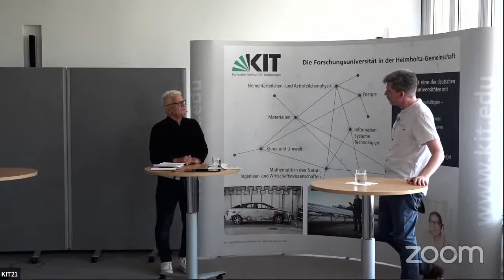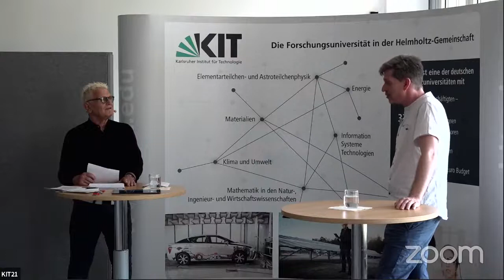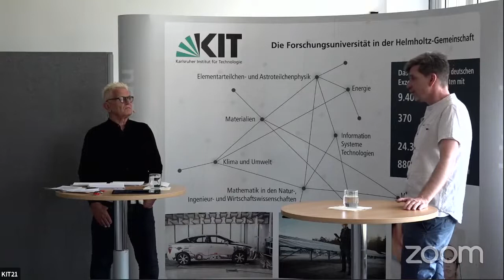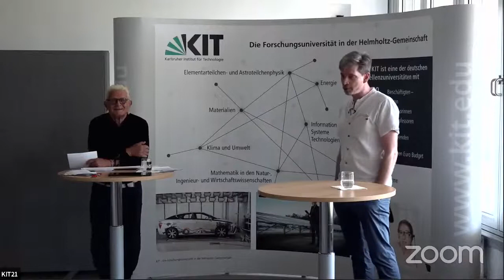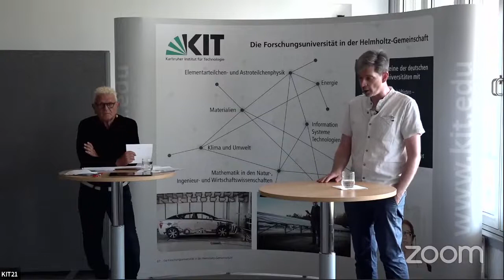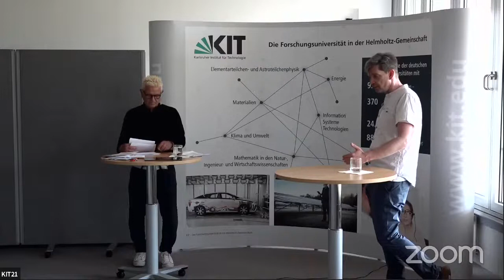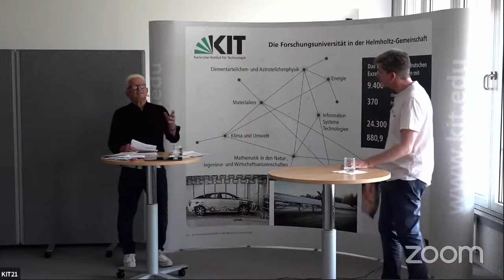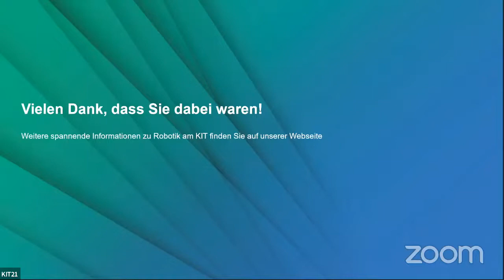KIT21: „Elektronengehirne & Cyborgs“ – Künstliche Intelligenz revolutioniert die Welt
Seit langem träumt der Mensch davon, Schöpfergott zu spielen und eine Maschine nach seinem Ebenbild zu schaffen. Eine Maschine, die ihm nicht nur lästige Routinearbeiten abnehmen, sondern ihn überhaupt vom Fluch der Arbeit befreien könne. Die Science-Fiction-Literatur zeichnet eine faszinierende Welt voller dienstbeflissener Elektronengehirne und Roboter, einen technologisch rekonstruierten Garten Eden.

Eine Runde im "Clubhouse Stil" mit der Science-Fiction Expertin Marie-Hélène Adam, dem Experten für Cybersicherheit Prof. Thorsten Strufe, dem Technikphilosophen Christian Vater, dem KI-Pionier Prof. Alexander Waibel, und dem Technologiefolgeforscher Prof. Karsten Wendland. Es moderiert der Wissenschaftsjournalist Stefan Fuchs.

"Elektronengehirne & Cyborgs" ist eine Veranstaltung im Rahmen von KIT21: Vom 12. bis 18. Juni bietet das KIT an sieben Tagen zu sieben Fragen in sieben Formaten ganz unterschiedliche Einblicke in seine Forschung an.